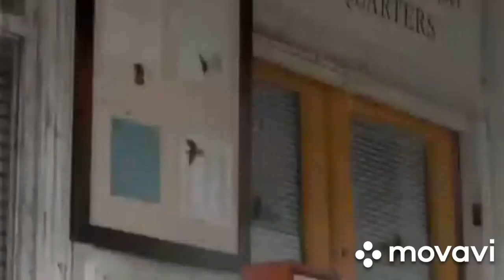Walker texas ranger 5x05 plague chase scene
the chase scene from Walker texas ranger 5x05 plague